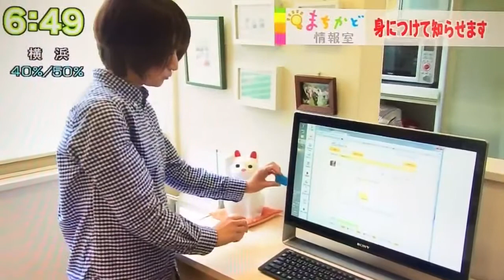NHKおはよう日本「まちかど情報室」に出演したエフ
2013年の映像です。